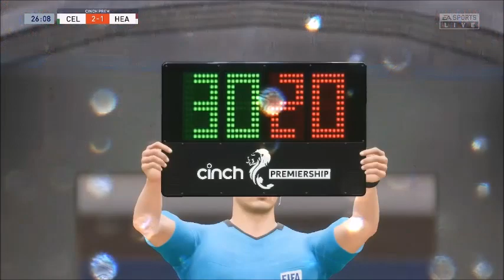FIFA 22 Heart of Midlothian 2021/22 - Manager Career Mode 3